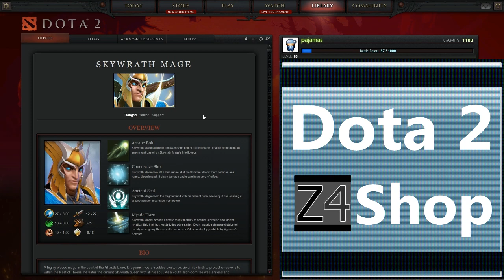Dota 2 ทั้งชุดนอน By [DotA 2 Z4 Shop] : Skywrath Mage [Divine Ascension Set , Empyrean]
ติดตามข่าวสารวงการเกมได้ที่ Juropy